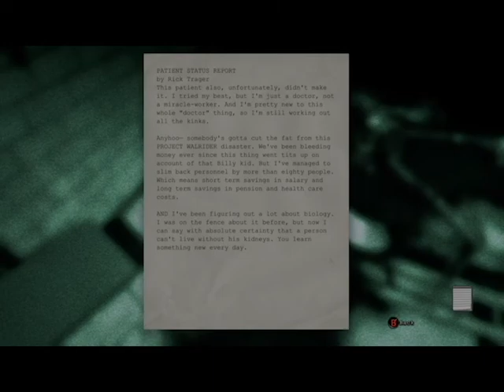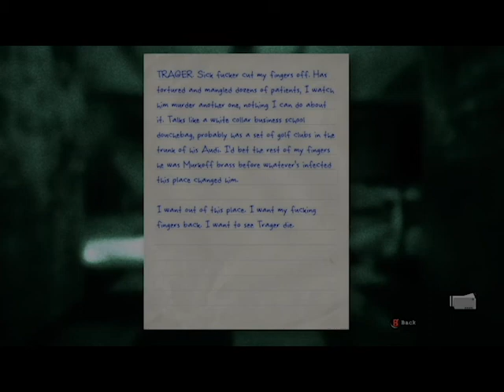LTMB Series: Outlast! (Part 6 of 11)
Join Mayhem as he takes on this classic horror game! It gets really scary really quickly!